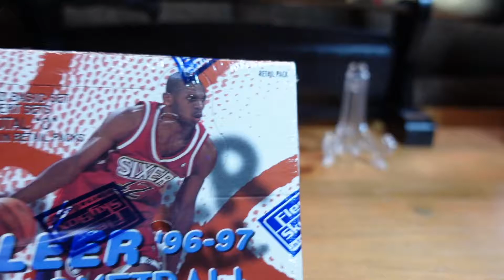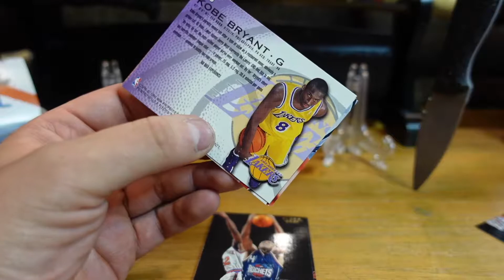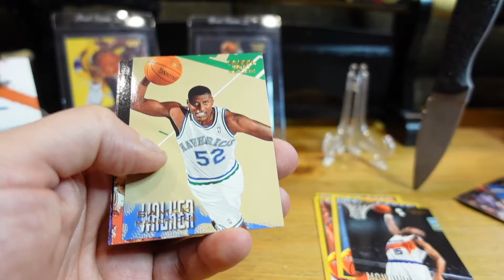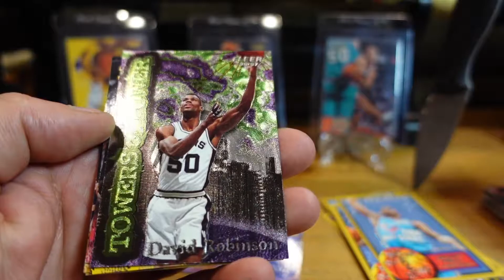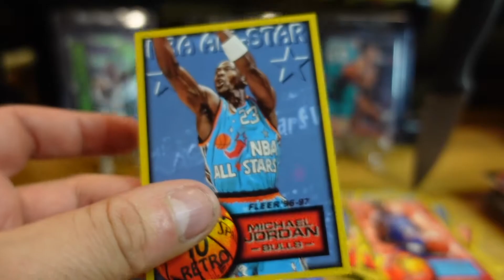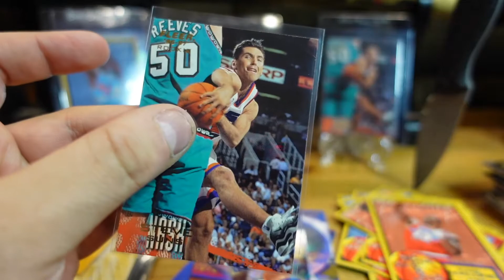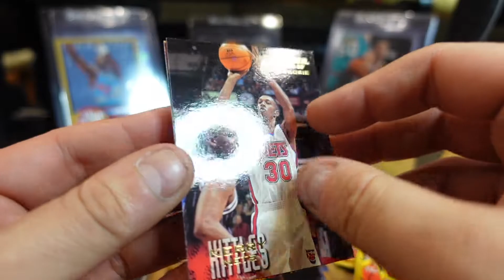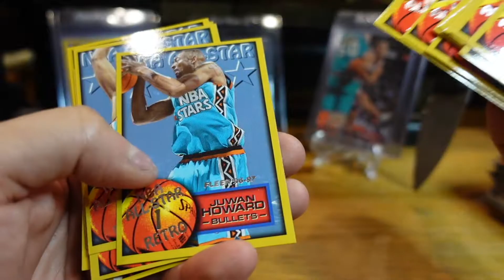Fleer 96-97 Basketball Box Break Kobe Rookie Card Search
Junkwaxjunkies do a box break of Fleer 96-97. Take the journey with us as we search for some Kobe Rookie cards.